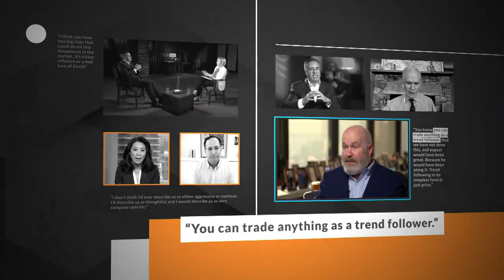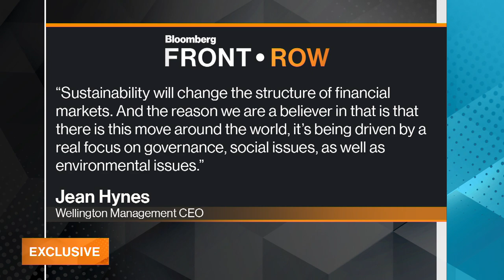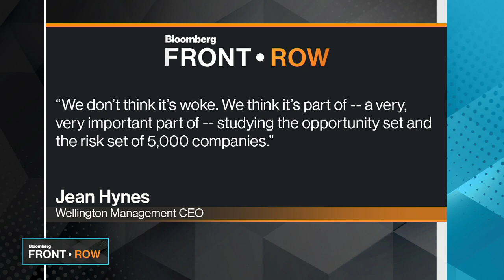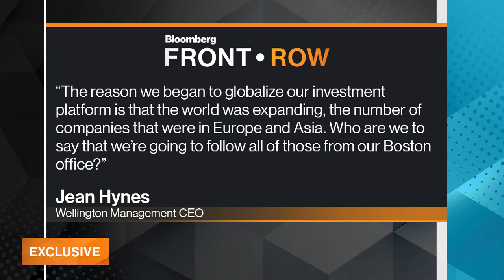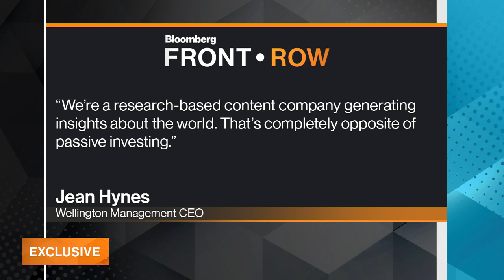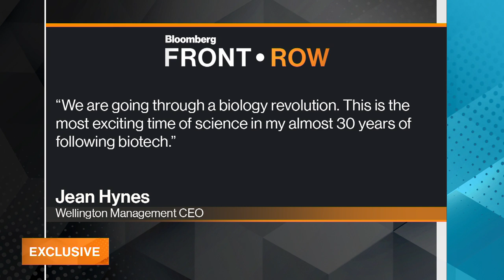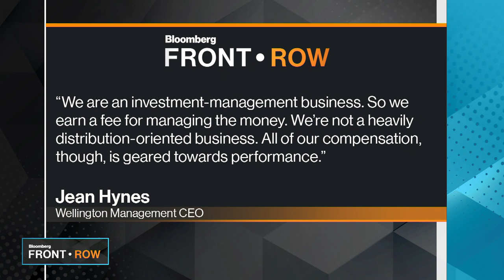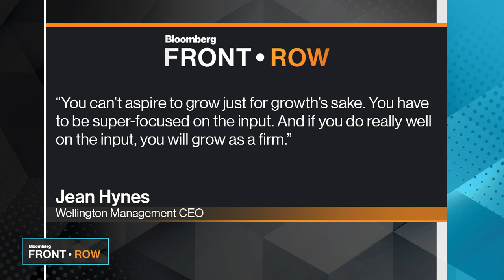Wellington’s Way Forward: Front Row With CEO Jean Hynes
For an investment firm overseeing more than $1.2 trillion, Wellington Management has operated in relative obscurity. That’s changing under Jean Hynes, now finishing her first year as CEO of the Boston-based company. She knows Wellington needs a recognized brand to attract new talent and compete for private wealth. In this interview, Hynes discussed her commitment to expanding through a bear market, her focus on sustainability, the value of a global footprint, and criteria for success. Hynes spoke exclusively with Erik Schatzker on Bloomberg's "Front Row."